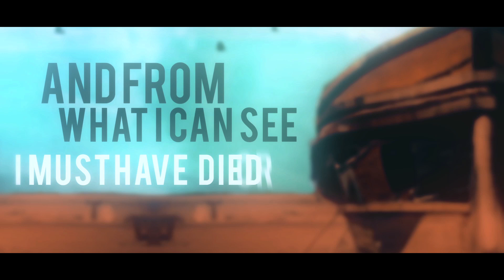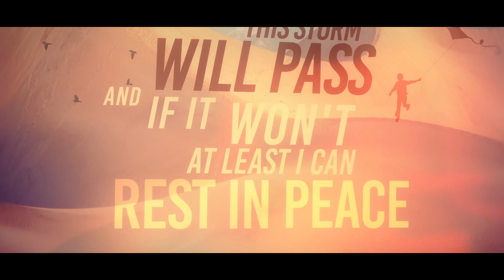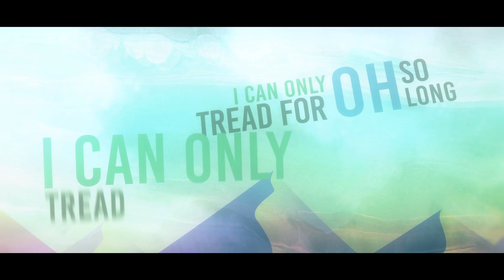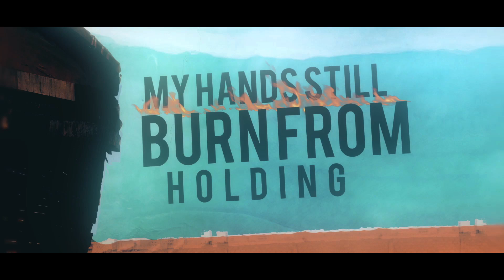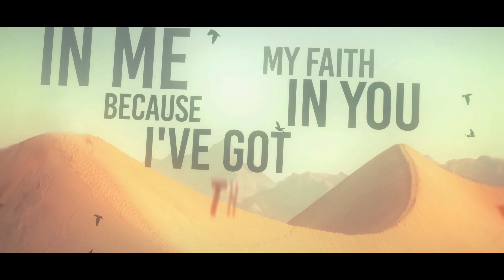Sic 'Em Buster - Live By The Sword, Die By The Bottle (Acoustic)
Music written and recorded by Sic 'Em Buster